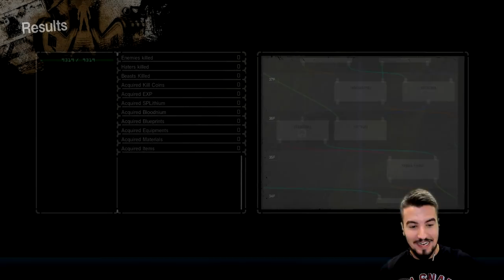What is damaged even!!! | Let It Die #144 | [FFWF-285 Flamethrower E] [Showcase] [pt2]